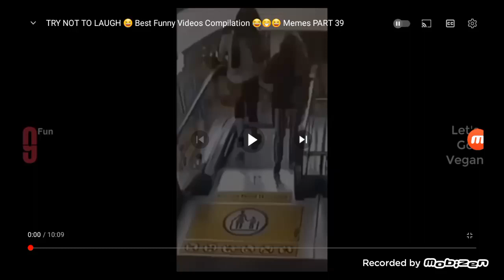Doordarshan Ident - Super Escalator Accident For Dadi Ali Sha (1972-1993, India)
Level:Severe Danger